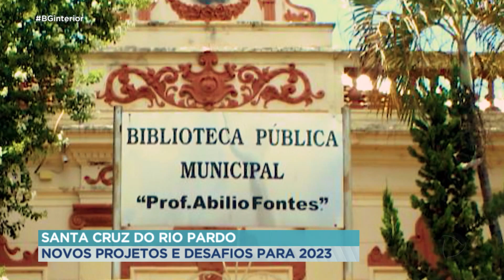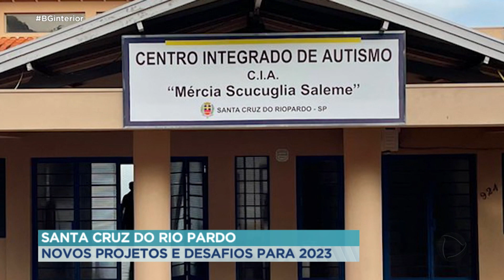Prefeito de Santa Cruz do Rio Pardo fala sobre projetos que foram desenvolvidos na cidade